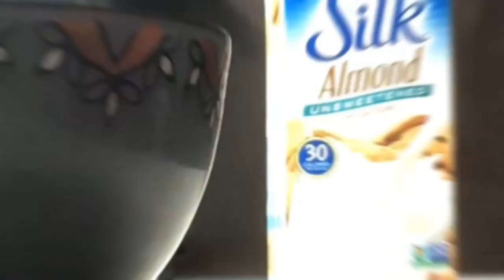الحياة مع حنان عواد | استخدمها أو افقدها